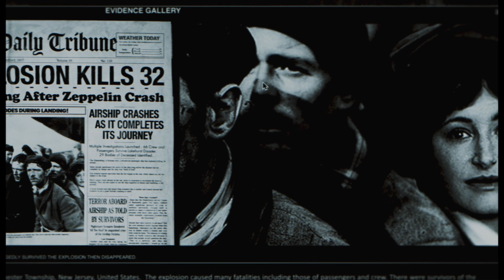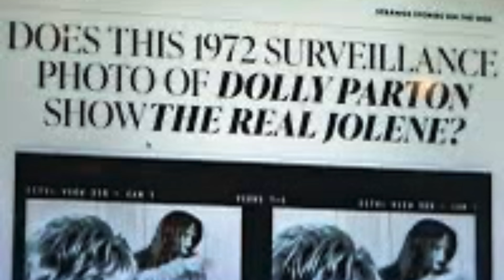Agatha all Along Ep 6 Reseña y Guilños ¡Billy Maximoff vive!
Amigos, llega el episodio 6 de Agatha en todas Partes y vaya retos que se les viene a nuestras brujitas, continua el juego de vida o muerte, y aquí te explico todo lo que se te pudo ir, guiños, referencias y que puede venir ahora.

Agatha All Along (Agatha ¿quién si no? en España y Agatha en todas partes en Hispanoamérica) es una próxima miniserie de televisión estadounidense creada por Jac Schaeffer para el servicio de streaming, Disney+, basada en el personaje de Marvel Comics, Agatha Harkness. Un spin-off de la serie WandaVision (2021), está planeada como una de las series de televisión en el Universo cinematográfico de Marvel (MCU) producida por Marvel Studios, a través de su sello «Marvel Television», junto con 20th Television, compartiendo continuidad con las películas de la franquicia. Schaeffer se desempeña como escritora principal y directora principal.

Kathryn Hahn retoma su papel de Agatha Harkness de WandaVision, con Aubrey Plaza, Joe Locke, Patti LuPone, Sasheer Zamata, Ali Ahn, Debra Jo Rupp, y Miles Gutierrez-Riley también protagonizando. El desarrollo comenzó en octubre de 2021, con Schaeffer y Hahn adjuntos, y la serie se anunció formalmente el mes siguiente. Schaeffer, Gandja Monteiro y Rachel Goldberg fueron designados directores a principios de 2023 antes del rodaje, que tuvo lugar de enero a mayo de 2023 en Trilith Studios en Atlanta, Georgia y en Los Ángeles. Varios actores y miembros del equipo regresaron de WandaVision, incluido el equipo musical de la serie. Se anunciaron varios títulos diferentes para la serie como parte de una campaña de marketing antes del título oficial de Agatha All Along, que hace referencia a la canción del mismo nombre de WandaVision— que se anunció en mayo de 2024.

Soy lo que muchos antes llamaban Geek, hasta ñoño, pero gracias al boom de universos cinematográficos como Marvel, Star Wars y DC, eso ha mejorado y cambiado. Así mismo dar gracias a series como Big Bang Theory que demostraron que existen gustos por los cómics y coleccionables sin ser por eso un rechazado de la sociedad.

En fin, aquí encontrarás reseñas, UNBOXINGS, comentarios, debates en canales hermanos y un amigo que siempre te leerá y responderá tus dudas de este maravilloso mundo GEEK.